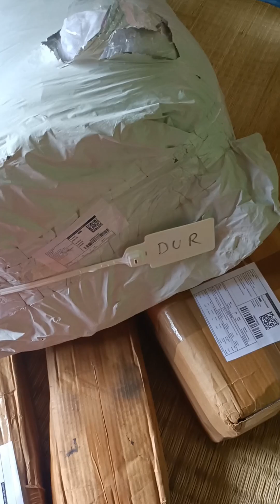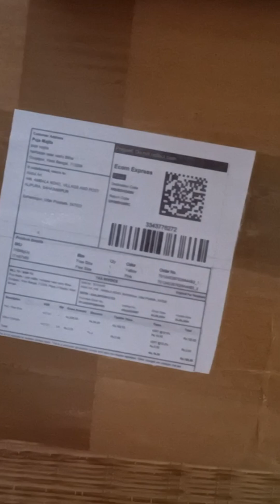meesho room decor item under 500 (কোতো কি কিনলাম)📦🛍️🛍️🛍️🏡